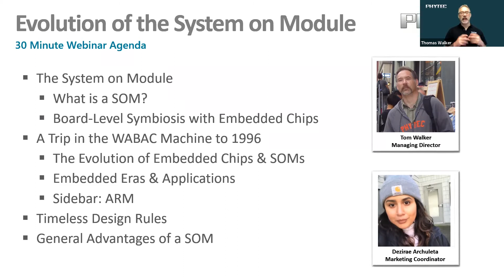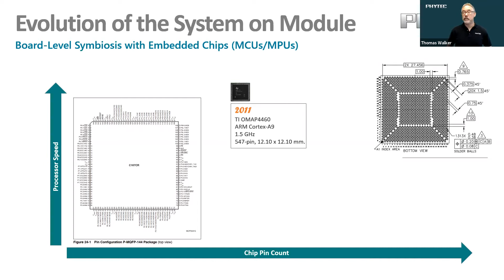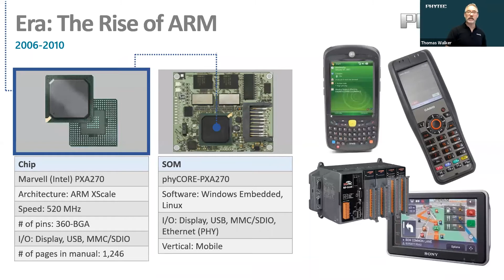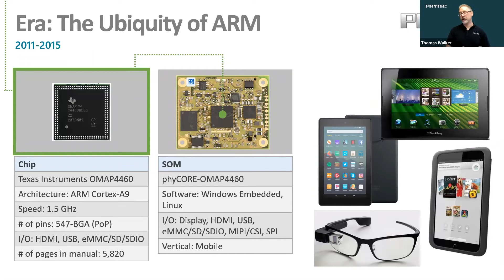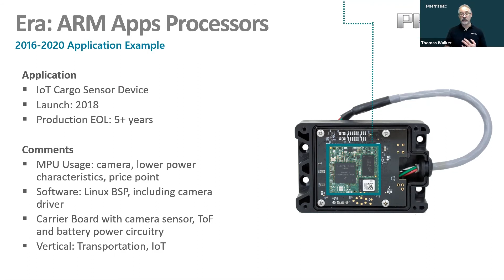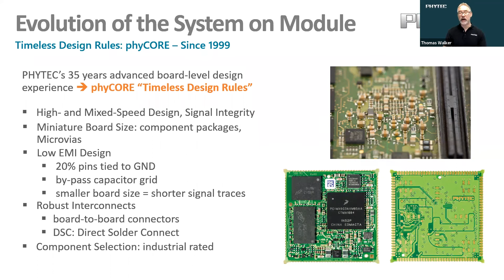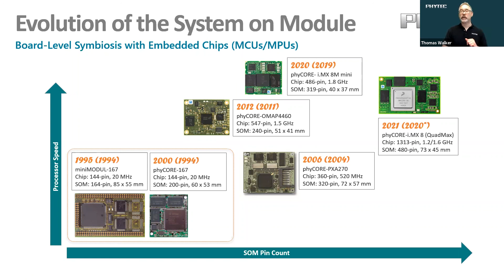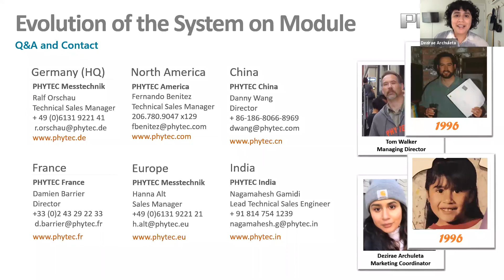Webinar - The SOM: Evolution of the System on Module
Presented by PHYTEC America Managing Director, Thomas Walker, this webinar will focus on all things System on Module! Journey with us from a time when NXP was still Philips and Linux was just beginning. We’ll make our way to present day and learn how the SOM has evolved through the years, the impact it’s made and most importantly, how it remains a timeless piece of essential technology for everyday users. You may be surprised how many SOMs are encountered in everyday life.